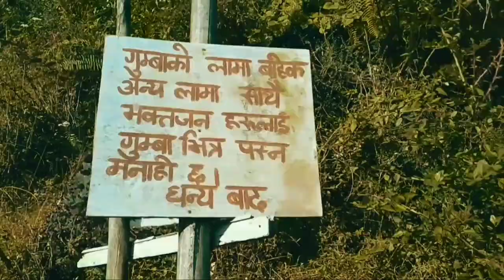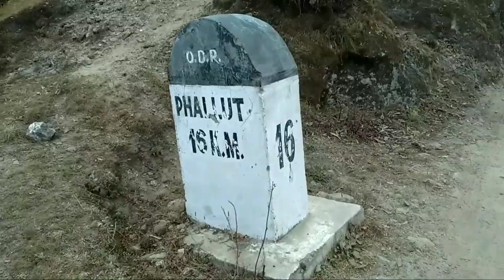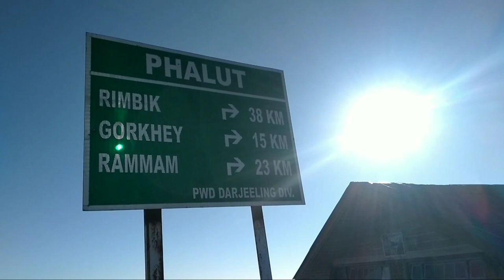TRAVELING WITH MILIND SOMAN | SANDAKPHU |PHALUT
Hi everyone.
This trek held from DARJEELING MANEYBANJYAN TO PHALUT via KALPHOKARI SANDAHKPHU. It was really amazing trek, happy and it's my privilege to get trek with Indian Iron man and lots of lots people inspiration of FITNESS, MODELING AND MANY MORE non other than SIR MILIND SOMAN.
This is all about singalila park which is located in West Bengal and border in India - Nepal. Amazing place and enjoy the video.

MUSIC 🎶